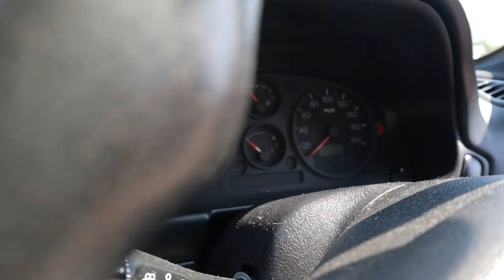Mitsubishi FTO carro raro de se ver em Portugal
➢ SWIFT/BIC: BBPIPTPL

Parcerias